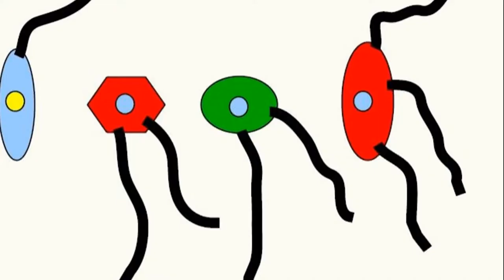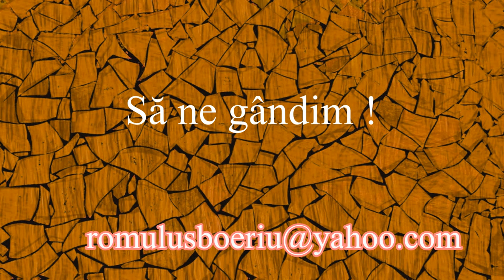MONEDA (Întrebări_35)(Seria ”Să ne gândim !”)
Este analizată posibilitatea deplasării în spațiu făcându-se o generalizare care pleacă de la întrebarea din clipul precedent.

Întrebarea din clip se referă la o monedă care cade mai des pe o față decât pe alta.
Se cer trei moduri diferite de a utiliza totuși moneda pentru a obține două stări cu probabilități egale.